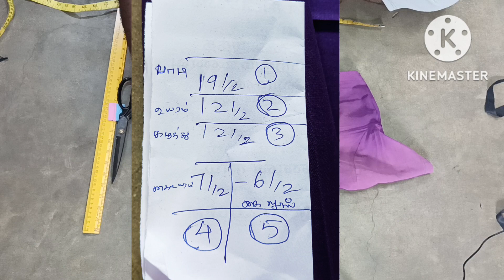jacket cutting seivathu eppadi//ஜாக்கெட் கட்டிங் செய்வது எப்படி//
வணக்கம் நண்பர்களே இந்த முறை உங்களுக்கு பிடிக்கவில்லை என்றால் கீழே குறிப்பிட்டுள்ள வீடியோ லிங்கை பாருங்கள் இந்த சேனலில் வர்ணனையுடன் விளக்கமாக தெளிவுபடுத்தி இருக்கிறோம் மேலும் கமெண்ட்ஸில் ஏதாவது தெரிவிக்கவும் நன்றி